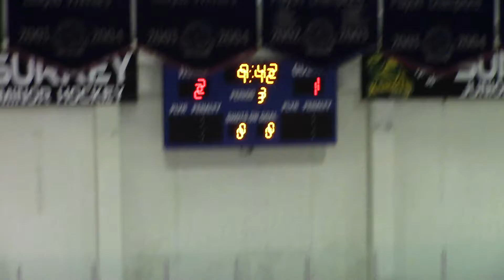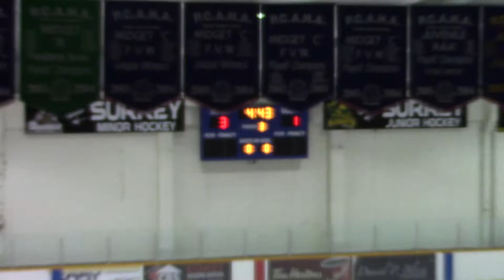2017-2018 ATOM A1 Surrey vs A1 Abbotsford - League Game - Nov 17, 2017 4-2W 3rd Period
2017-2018 ATOM A1 Surrey vs A1 Abbotsford - League Game - 3rd Period
ATOM 07-08 Season 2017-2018 - League Game
Held at North Surrey Recreation Center, Surrey BC
Held on Nov 17, 2017
Score: 4-2

NOTE to music copyright trolls:
AGAIN the video(s) are all about the kids playing ice hockey and the songs are coming from the PA system of the ice rink!